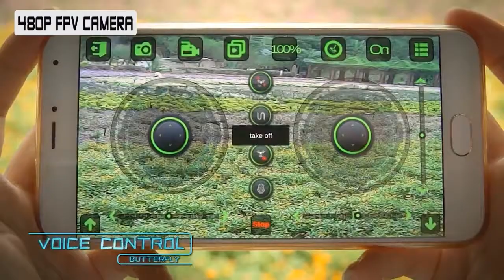Butterfly Drone with FPV Camera Phone Controllable Game Remote Control Quadcopter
I am more a wholesale person, with the first-hand source at the 99% toys manufacturing base.

Lenka.